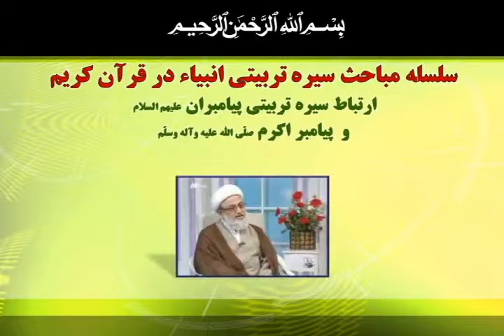ارتباط سیره تربیتی پیامبران و پیامبر اکرم صلّی الله علیه وآله وسلّم